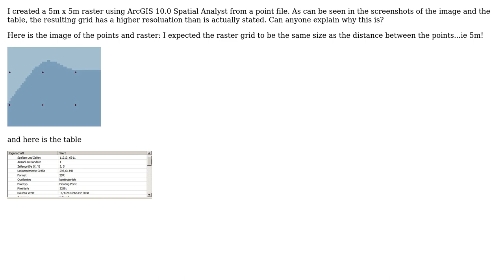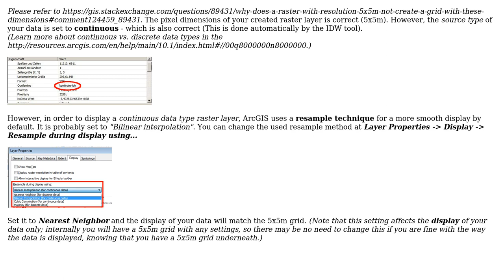GIS: Why does a raster with resolution 5x5m not create a grid with these dimensions?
With thanks & praise to God, and with thanks to the many people who have made this project possible! | Content (except music & images) licensed under CC BY-SA | Music | Images & others | With thanks to user Robert Buckley user PolyGeo user lavarider and the Stack Exchange Network Trademarks are property of their respective owners. You are responsible for your own actions.